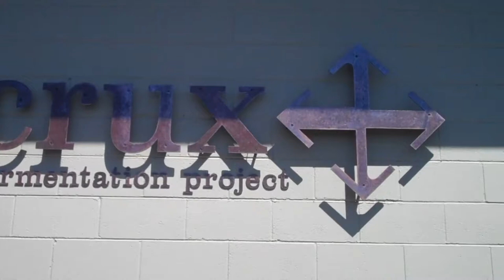The Bend Brew Bus